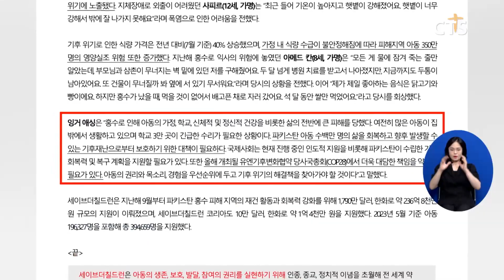세이브더칠드런, “사상 최악 홍수 겪은 파키스탄 아동 권리 위기에 놓여”（이한승) l CTS뉴스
세이브더칠드런이 지난해 사상 최악의 홍수를 겪은 파키스탄 아동의 권리가 위기에 놓였다고 경고했습니다.

세이브더칠드런은 “파키스탄은 지난해 대홍수로 국토의 3분의 1이 물에 잠기고 1700명 이상이 목숨을 잃는 등 피해가 컸다”며 “기후위기의 최대 피해자는 가장 소외된 지역의 아동으로 파키스탄의 피해를 좌시할 수 없다”고 전했습니다.

또 “홍수로 어린이들은 삶의 전반에 큰 피해를 봤다”며 “파키스탄 어린이 수백만 명의 삶을 회복하고 앞으로 발생할 수 있는 기후 재난으로부터 보호하기 위한 대책이 필요하다”고 밝혔습니다.

이어 “올해 열리는 유엔기후변화협약 당사국총회에서 어린이의 권리와 목소리를 우선순위에 두고 기후 위기의 해결책을 찾아가야 할 것”이라고 강조했습니다.